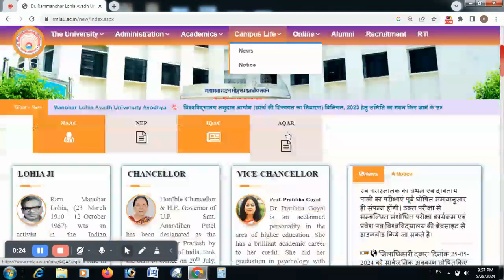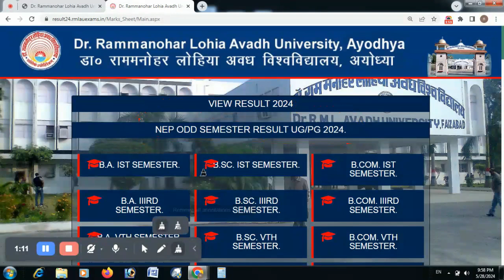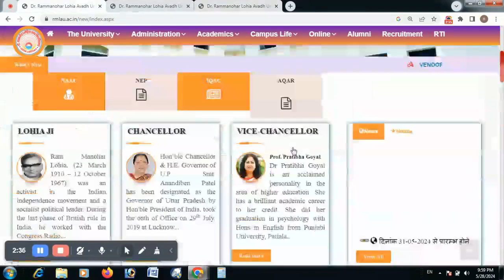rmlau pg ma msc 1st and 3rd semester result 2024 I rmlau pg result all course I rmlau pg result I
rmlau result
Rmlau pg reuslt 2024
rmlau result update
rmlau ba 1st semester result
rmlau result not open
rmlau ma msc mcom 1st 3rd semester ka result kab ayega2024
Rmlau pg 1st and 3rd semester result
rmlau exam news today
bsc ka result kab aayega rmlau
Awadh university pg result kaise dekhe
avadh university news update
dr. rmlau
avadh university latest news
rmlau results